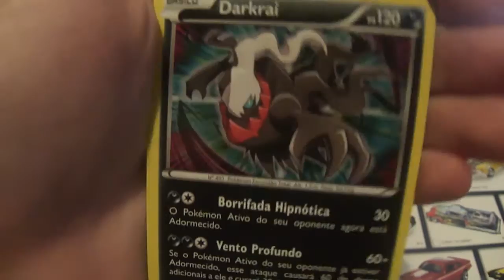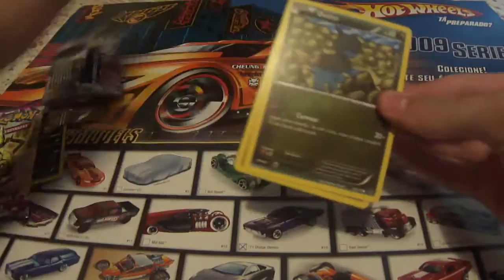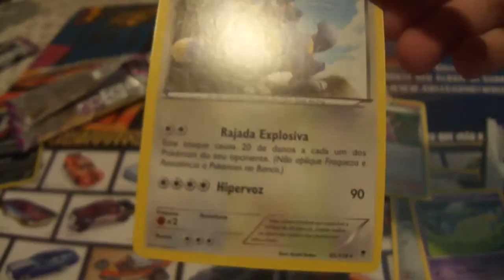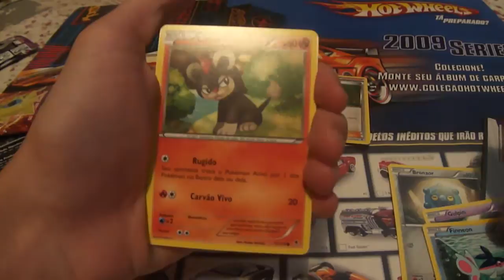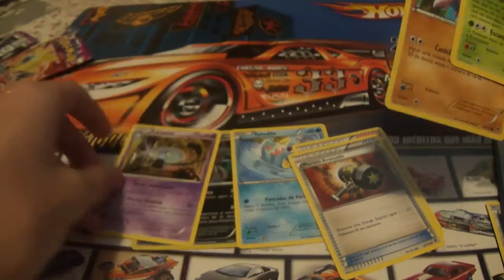Abrindo Boosters de Pokémon # 07 XY Força Fantasma - Darkrai Lindão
e isso ae kkk ué
Toda Semana Um Vídeo Novo !!!